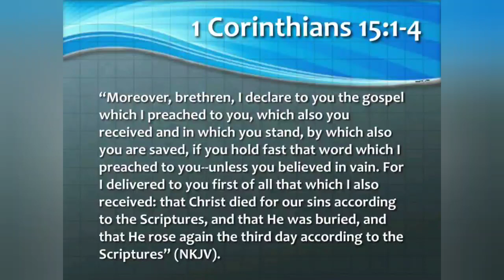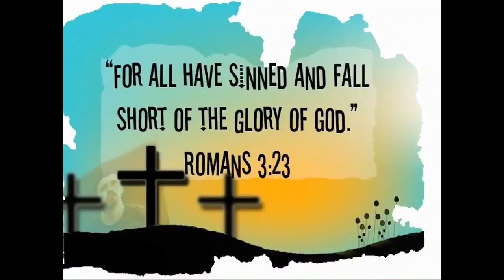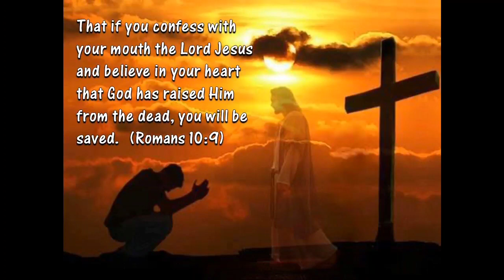Look up y'all!!!! Jesus is at the door!!!!!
Our sins have separated us from a righteous and holy God, but in His Mercy, Grace, and love towards us He has made a way of escape for all those who seek it. I am talking to you, right here and right now. God has an AMAZING gift for you, it costs you nothing but it caused Him to shed every drop of blood He had so He could purchase it for you. What is it? It's your salvation. Jesus Christ was crucified, died, was buried and rose again on the THIRD DAY according to the Scriptures. He did all that for YOU, to buy your pardon to SET YOU FREE. All you have to do is believe in the Son of God and His finished work on the calvary cross for the forgiveness of all your sins, past, present and future.  Once you believe and place your full trust in Jesus, you are saved. Your sins will be forgiven and His righteousness will be imparted on you.